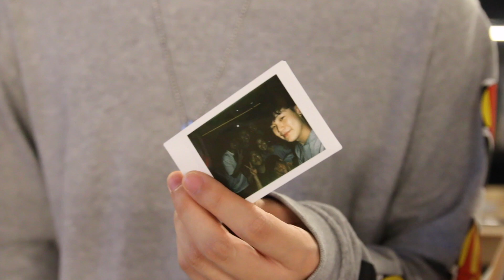For memory's sake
just a personal short video to remind us of our time we had with Juwon on his first 휴가!